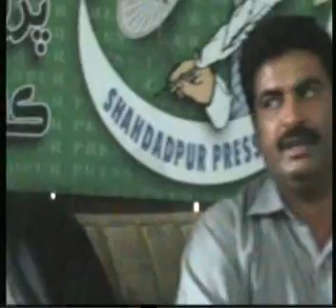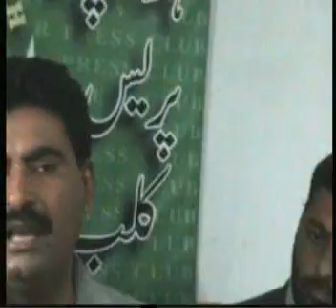DDO SHAHDADPUR MAHRM AMN AMAN